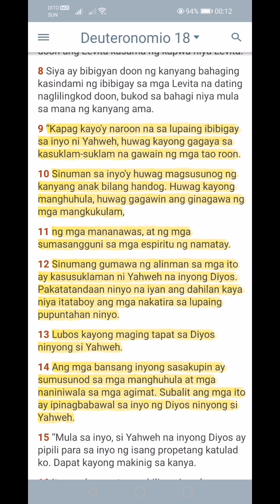Deuteronomio 18:9-14 (MBB) Magandang Balita Biblia.